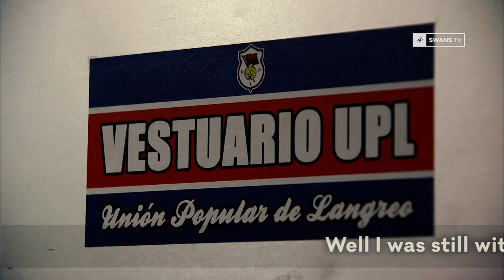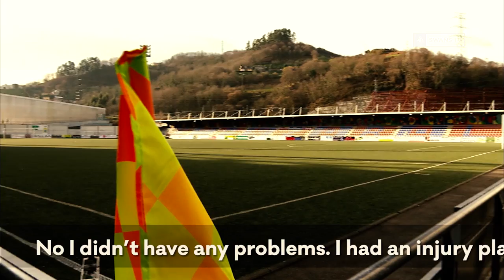Swans TV - Swans IN FOCUS: Episode 22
. . . in this week's IN FOCUS, we speak with Alberto Paloschi about his recent move to SA1.

Meanwhile, we catch up with former Swan Michu, who discusses his battle with injury and his love for Swansea City.

Finally, as part of the BBC iWonder series, Head of Sports Science and Fitness Jonny Northeast talks us through the main attributes to becoming a Premier League Footballer.